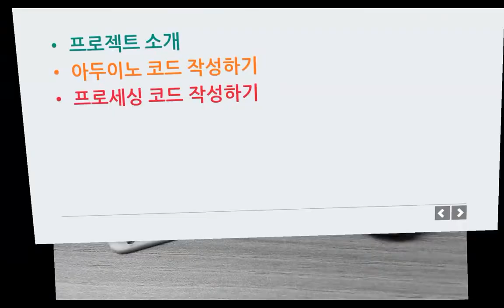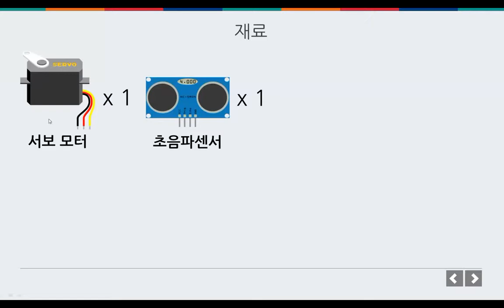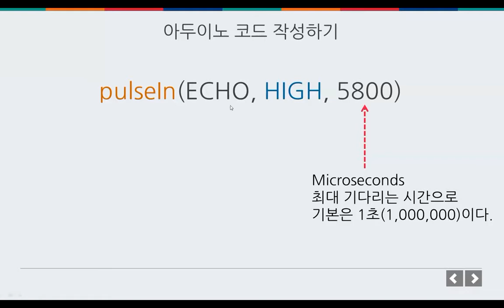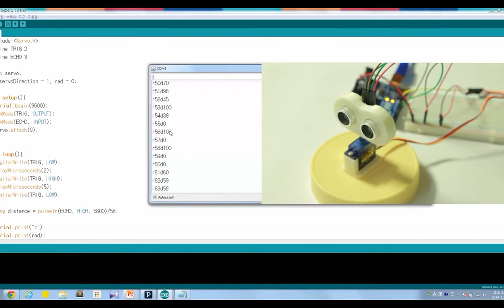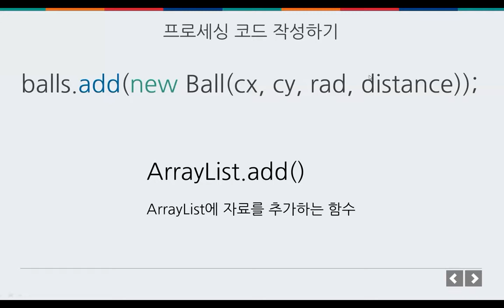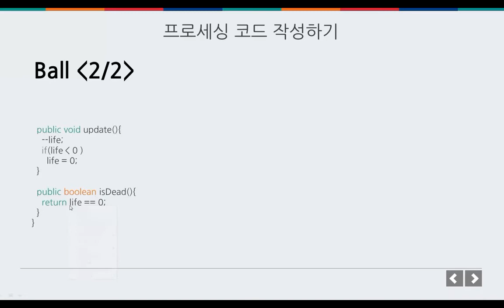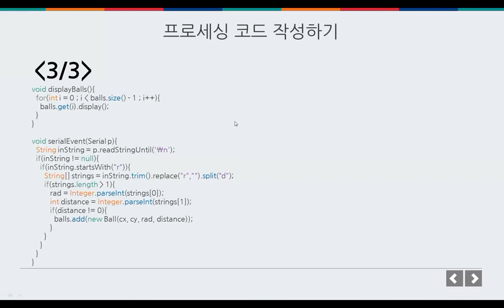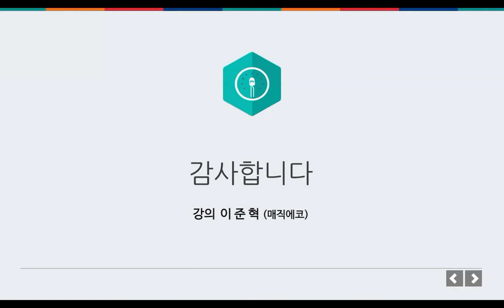미래부 한국과학창의재단 한국전자통신연구원 ODIY 052 아두이노 프로젝트 초음파 레이더 만들기 (사물인터넷)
[자료원] 미래부 한국과학창의재단 한국전자통신연구원  ODIY

강의 전문메이커 (총괄: 최재규 공동대표)
키트 구입 또는 전자부품 전문쇼핑몰(네이버, 다음,구글 검색어)

52강 초음파 레이더 만들기

이번 강에서 학습할 내용
● 프로젝트 소개
● 아두이노 코드 작성하기
● 프로세싱 코드 작성하기

이번 수업의 핵심
거리를 잴 수 있는 초음파센서와 원하는 각도로 축을 돌릴 수 있는 서보모터를 이용해 초음파 레이더를 만들어봅니다. 아두이노에서 각도와 거리를 알려주면 프로세싱을 이용해 화면에 초음파레이더를 그립니다. 프로젝트를 진행하기 위해 초음파센서와 서보모터가 필요합니다.

이번 수업을 위한 준비물
PC, 아두이노 UNO, 초음파센서 1개, 서보 모터 1개, 초음파 레이더 3D 모델

이번 수업을 위한 선수 학습
07강 초음파센서 사용하기, 10강 서보 모터 사용하기, 27강 초음파센서와 조도센서 사용하기

이번 수업의 난이도
상